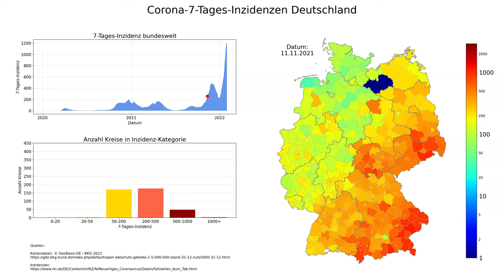Corona 7-Tages-Inzidenzen Deutschland (Stand 31.01.2022), animierte Karte im zeitlichen Verlauf